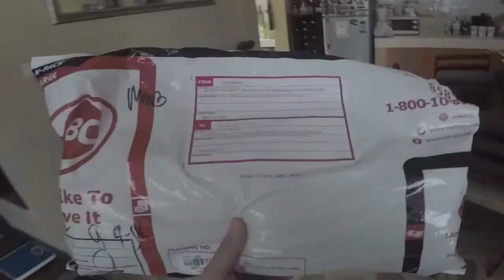DTV CHANNEL TRAILER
it's been a month na di ako nakapagupload kasi sobrang busy sa school, priorities, self and thesis HAHAHAHA I just want to thank everyone for the support sobrang cliché nito pero legit kayo yung reason bakit tinutuloy ko to kahit onti lang subscribers okay lang kasi I know sa 141 na subscribers ko sila talaga ang nanonood kaya thank you guys! any! I hope you like my channel trailer and the new look of DTV! PEACE OUT!